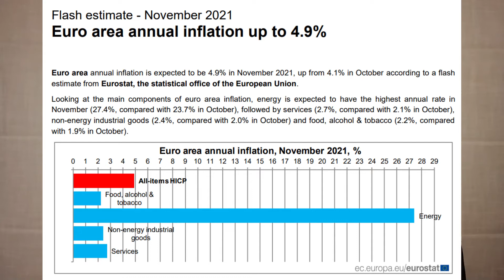How to stop inflation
Euro area inflation was 4.9% in November 2021.

The European Central Bank (ECB) could raise interest rates or sell bonds.
However, it is not clear if this would really stop inflation, because inflation is driven by higher energy costs.

If energy prices go down, this should have a negative impact on inflation in 2022. But if companies pass on higher costs and wages to consumers, inflation will remain above the ECB's 2% target.